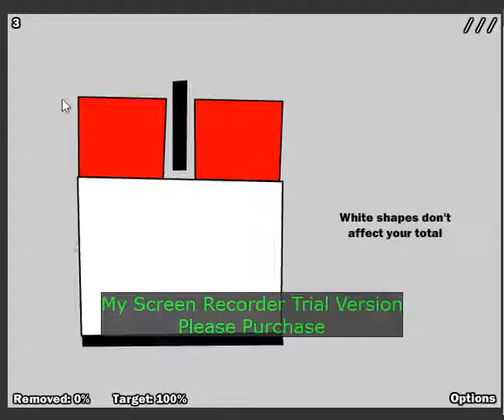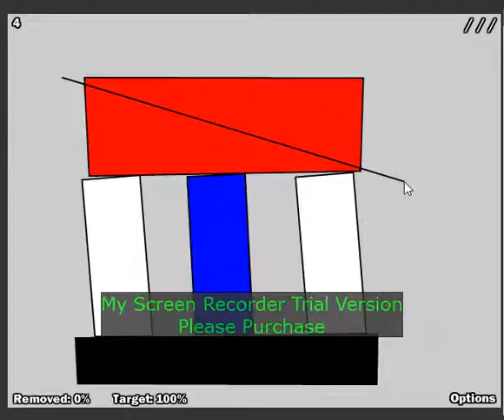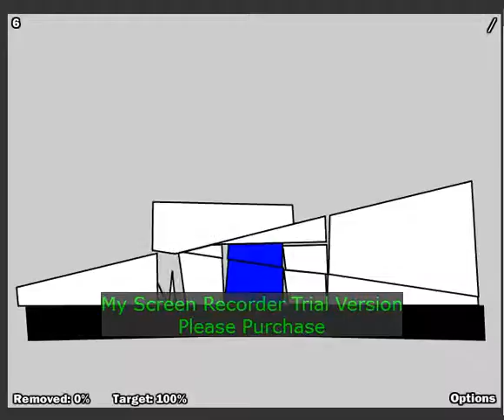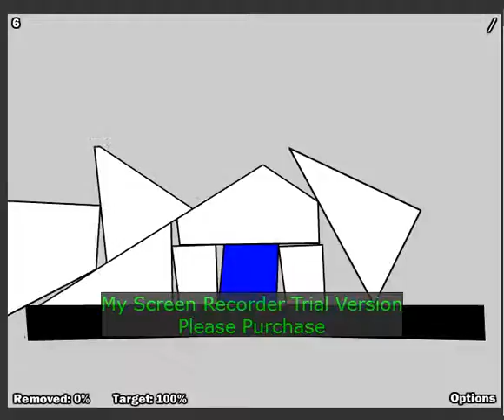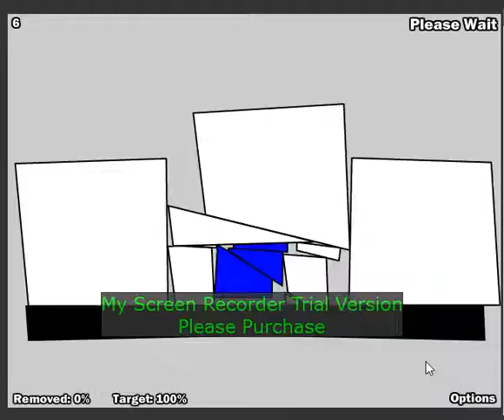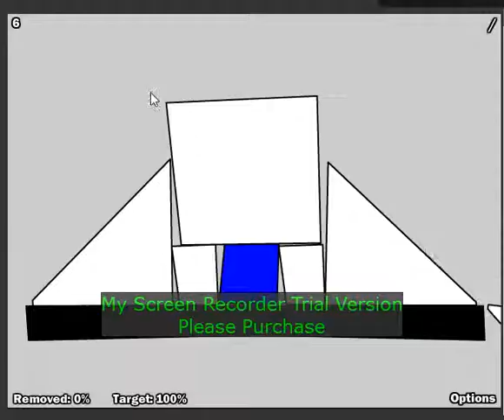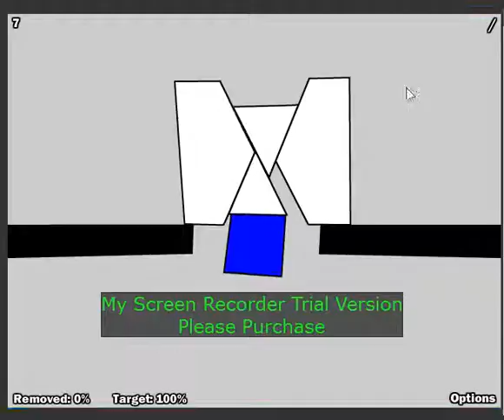3 Slices 2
Slicing Is Harder Than You Think, Because In This Game, You're Only Allowed To Slice 3 Times! :)